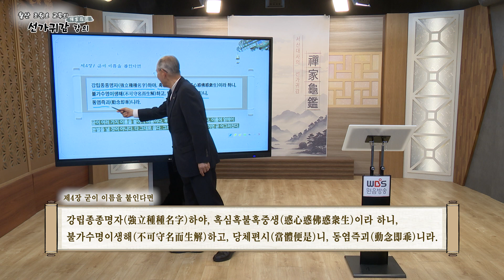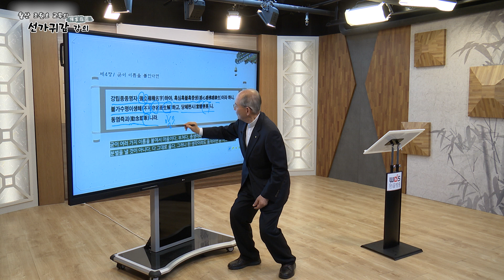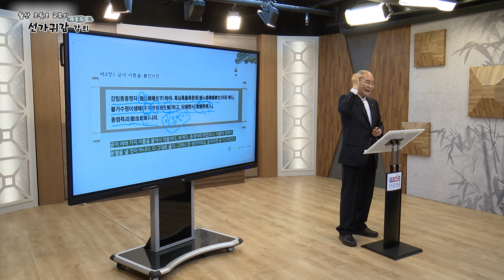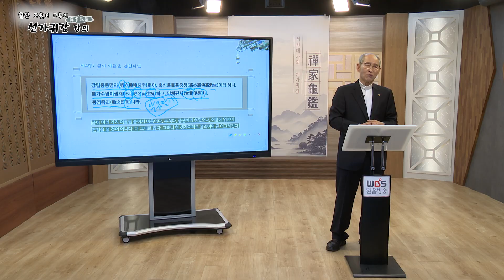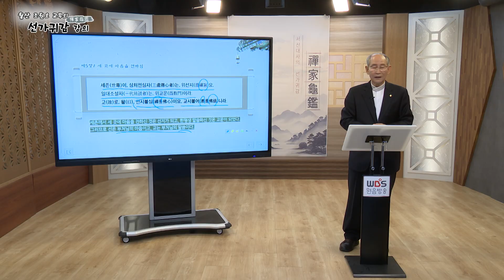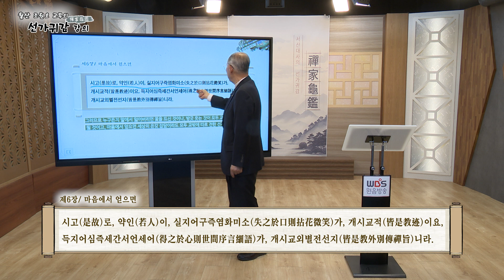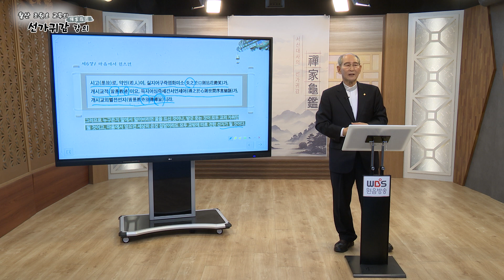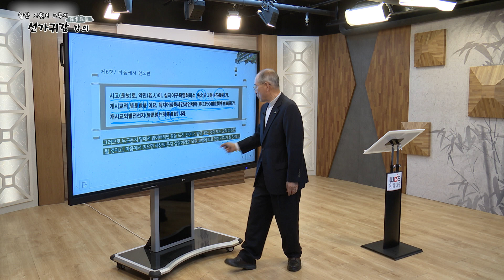월산 조원오 교무의 ‘선가귀감(禪家龜鑑)’ 강의 3강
[선가귀감]은 조선 명종 19년(1564)에 [서산대사] 휴정(休靜) 스님께서 지은 불교학 개론이다.
본 강의는 원불교 대산종사 법문집 제5집 제3부, 파수공행(把手共行)편, [선가귀감]을 기본으로 하고, 월호스님, 종범스님, 도원스님 등 선행연구와 각종 경서, 소태산 대종사와 역대 스승님들의 법문을 참고하였다.